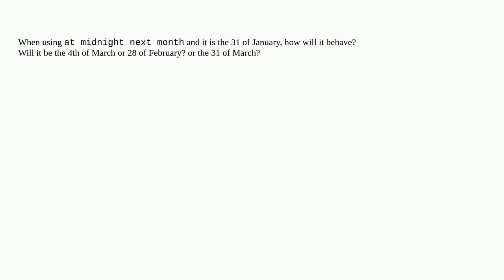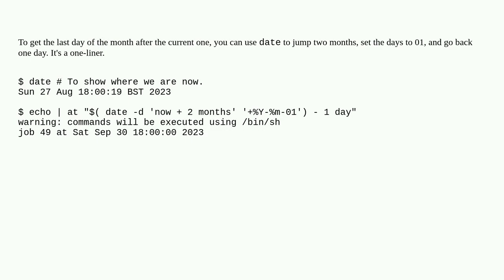Unix: How does at behave in corner cases?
How does at behave in corner cases?

A special thanks goes out to the community

  at